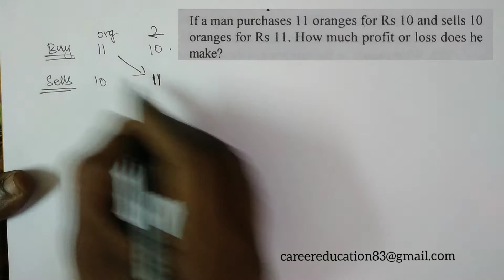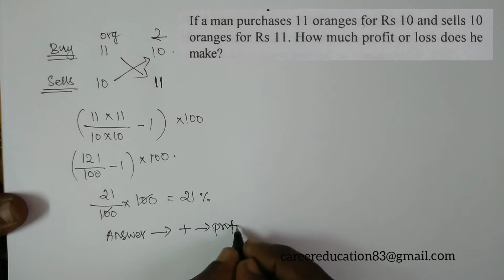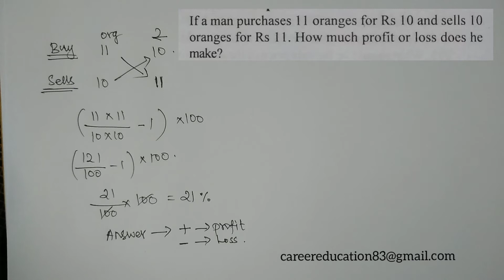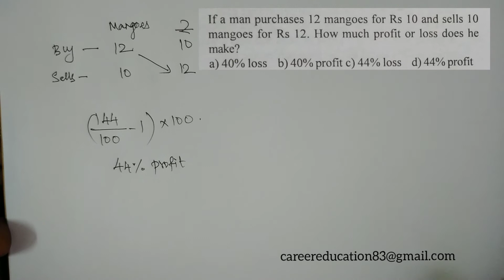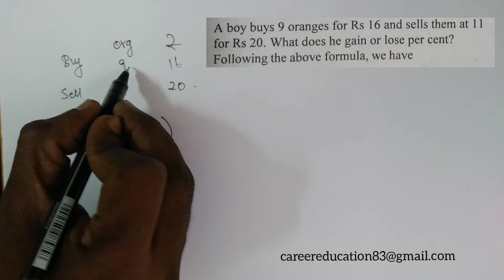Profit and loss in Tamil / tricks and shortcuts / career Education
In this video I upload some basic and important model problems under this topic
Highly useful for
Bank exams,
RBI GRADE B OFFICER exam,
RRB PO exam,
RRB CLERK exam,
IBPS Clerk exam,
IBPS exam,
LIC ADO exam,
LIC AAO exam,
UIIC AAO exam,
UNITED INDIA INSURANCE exam,
UIIC ASSISTANT exam,
SSC exam,
Railway exams,
TNPSC exam,
TNPSC VAO exam,
TNPSC Group1 exam,
WILL UPLOAD MORE MODEL SUMS IN FURTHER VIDEOS.